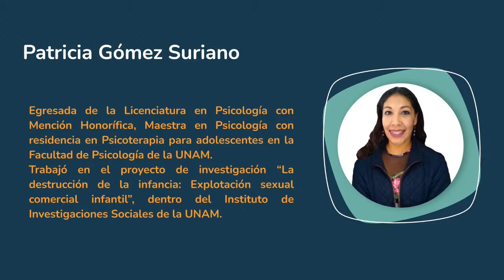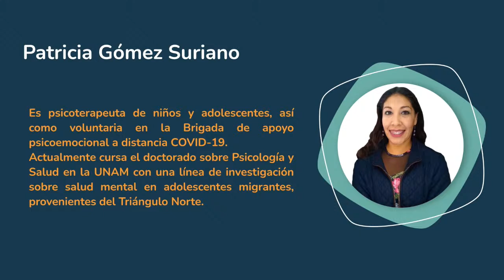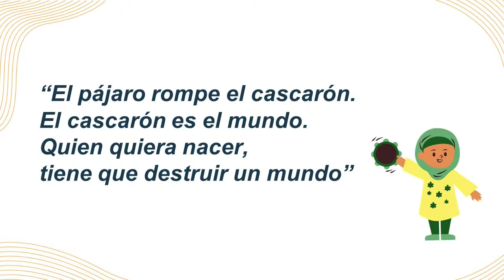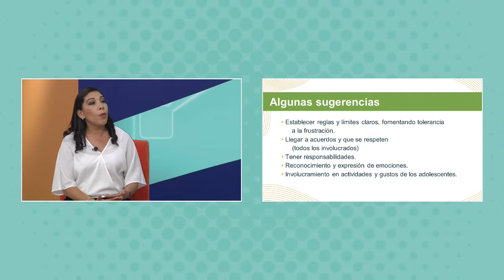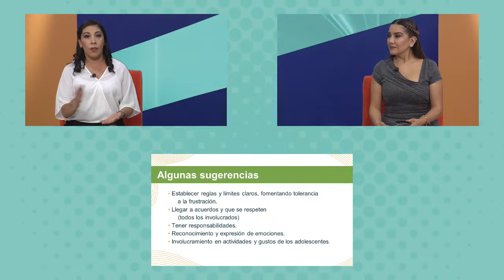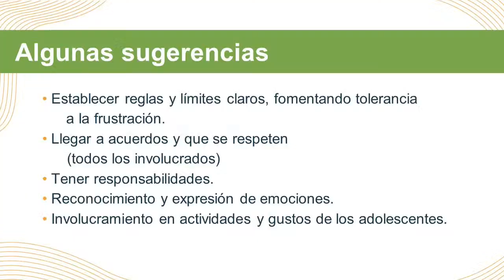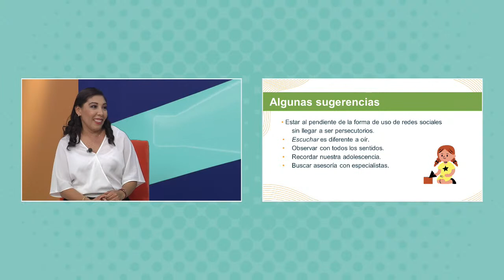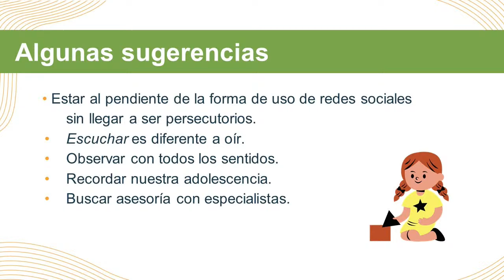Conferencia: El impacto socioemocional de las redes sociales en niñas y adolescentes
🔴 En el webinar de hoy, hablaremos sobre los efectos psicológicos y emocionales que experimentan niñas y adolescentes al interactuar en comunidades digitales.

Para hablar de este tema, el día de hoy contamos con la presencia de la Maestra en Psicología, Patricia Suriano.

Recuerda compartirnos tus dudas y/o comentarios. 🗣👇